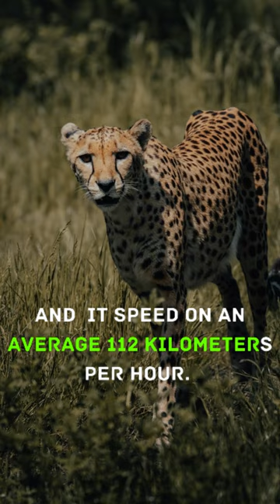How much time Cheetah can maintain this maximum speed?